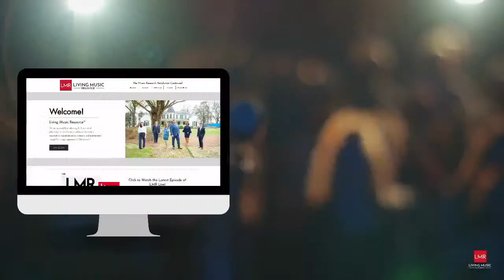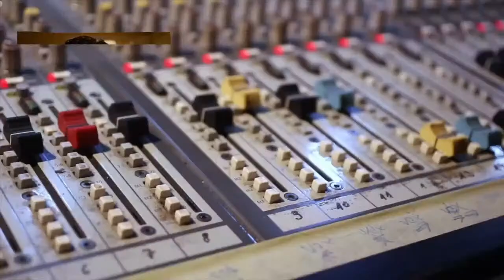Episode #44 - Glen Ballard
Join host Nancy Maria Balach, director Brady Bramlett, and the LMR Dream Team: Jovania Correa-Coleman, Benton Donohue, Maya Taylor & Ben Curry for "Edutainment" with Glen Ballard.